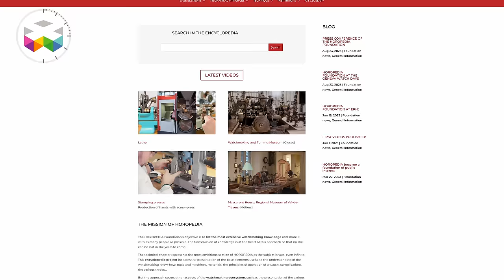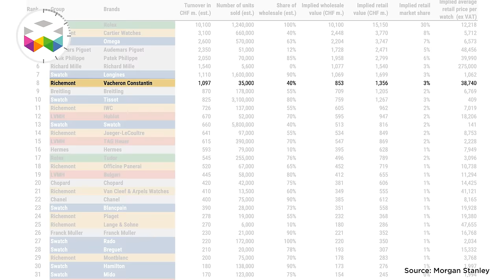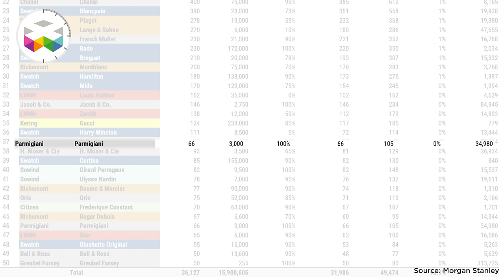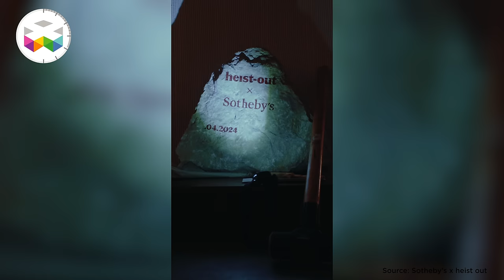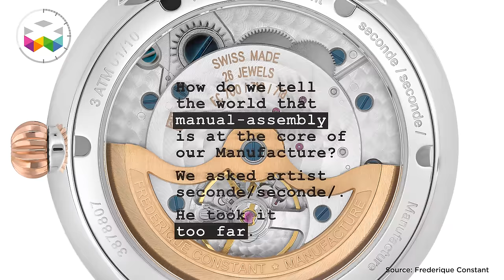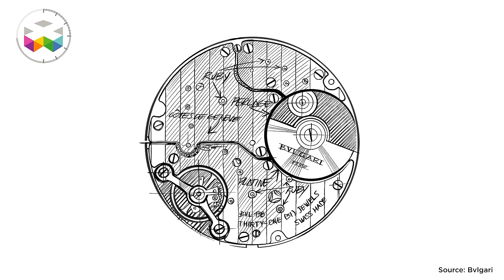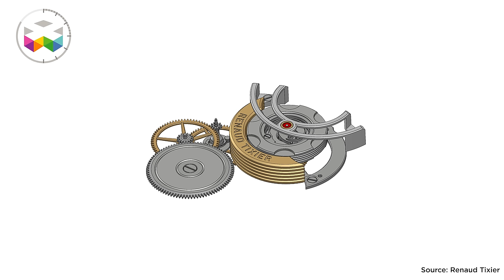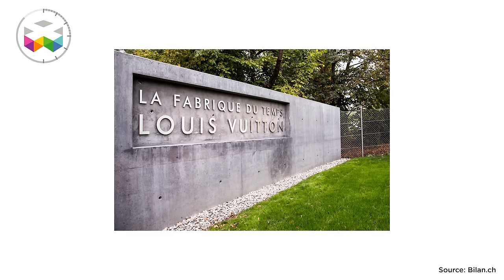PRIMETIME - March 2024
The new episode of PRIMETIME, Watchmaking in the News is here! And there’s a lot to talk about that might shift the market in the near future.

First, we talk about the free trade pact signed between India and Switzerland along with Norway, Iceland and Liechtenstein. The new reality will come into effect in 2025 and open enormous possibilities for the expansion of Swiss watch brands in this strategic growth territory of India.

We checked the latest report on the watch market performance in 2023 released by Oliver R.Müller and his LuxeConsult in collaboration with Morgan Stanley and revealed 3 interesting trends.

The new MoonSwatch Moonphase is also on our radar this month (with the video of the secret phrase), as well as some noteworthy developments within and with the @swatch  Group that might influence its future on the stock market.

An interesting scoop to speculate on is related to the Sandoz Family Foundation and the @ParmigianiFleurier  group. However, we’ve been told by Sandoz that they are not commenting on rumours, so it’s better to wait for the official statements.

Pretty cool idea, rare and interesting lots and a really fun concept of a catalogue. Timepieces are on view in Geneva at « La Corne à Vin », Rue de Lausanne 47b, 8-10 April | 4:00PM-8:00PM.

Christie’s as well have some great cards in the sleeve with timepieces coming from none other than the race king Michael Schumacher. The sale is on May 13th in Geneva

Meanwhile, Phillips is moving to a new location which has a lot of potential but may lack privacy this time. But let’s wait until the first sales in May.

Only Watch is also testing the grounds for the comeback which this time may be less eagerly anticipated by brands as well as the collectors.

And a bit of a “sharing economy” scam from Japan to spice up the day with a warning to stay vigilant about your timepieces.

In our watch department, we present you the new AP Social club opened recently in Milano, the @frederiqueconstant x Seconde/seconde Slimline Moonphase Date Manufacture, the new Octo Finissimo Automatic for the 140th anniversary of @bvlgariofficial  ,  the @HMoserWatches  Streamliner Perpetual Calendar Concept Smoked Salmon, and three exceptional timepieces from La Fabrique du Temps of @louisvuitton.